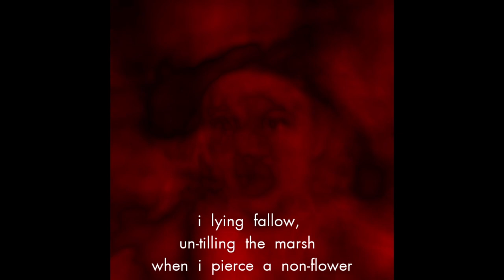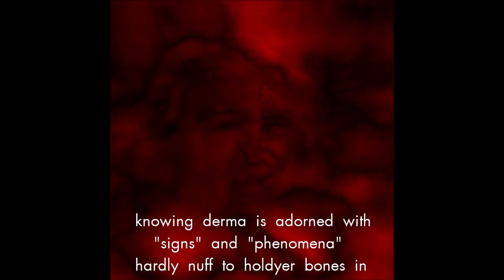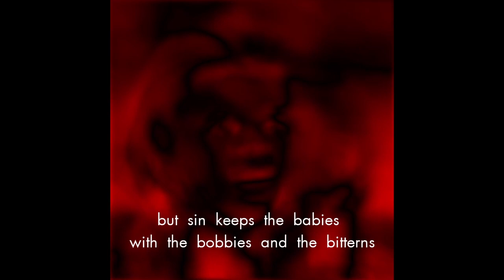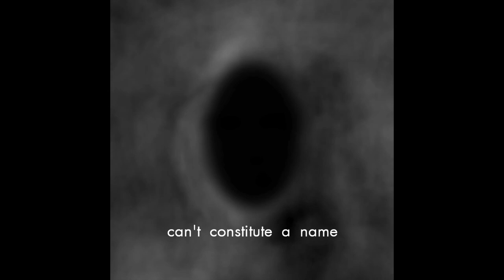Self Possession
Documentation of a text-video-music performance collaboration with Kurt Ralske. The work was originally presented in 2013 and 2014 at Spectrum and Outpost Artists Alliance in New York City.

Text: Miriam Atkin
Video: Kurt Ralske
Sound: Todd Capp, Michael A. Holmes, Gao Jiafeng, Kurt Ralske